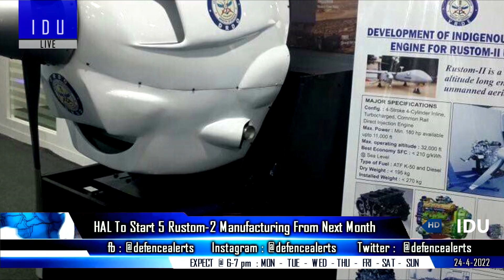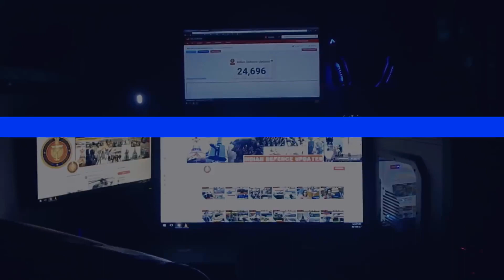Indian Defence Updates : AMCA Electronic Pilot,Rustom-2 New Engine,Dhruv To Peru,81mm ASG For T-90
1. AMCA to get Electronic Pilot (Mission Pilot) : Long Range Radar & Multi Spectral Sensors.
2. HAL to start manufacturing of 5 Tapas BH-201 Rustom2 from next month : ADE
3. Indian Dhruv ALH helicopter is a possible contender to replace PZL Mi-2 helicopters of Peru's military: Peruvian defence magazine.
4. Indian Army tanks to be equipped with 81mm advanced smoke gr-ena-des